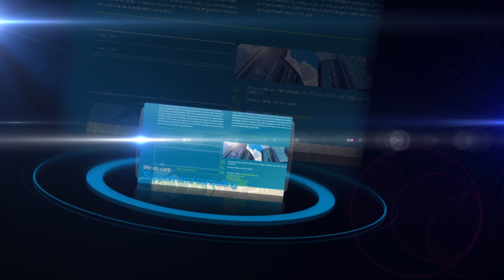HYIPTycoon Video Presentation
HYIPTycoon company would like to offer you investment proposition which you can't reject